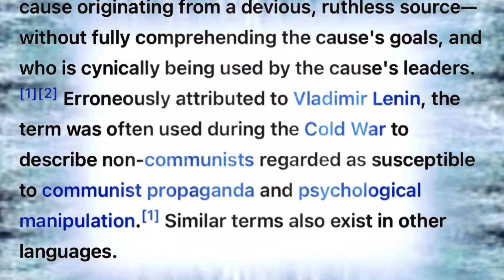Useful Idiot or Con? FREDHILL PART 1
How does Fred always know what ZIGGY is referring to if he “can’t get online” ~ per Zig 🤔

Series:  FRED HILL
PART 1

If you know or have any information on the whereabouts
Of summerwells please contact
1-800-TBI-FIND